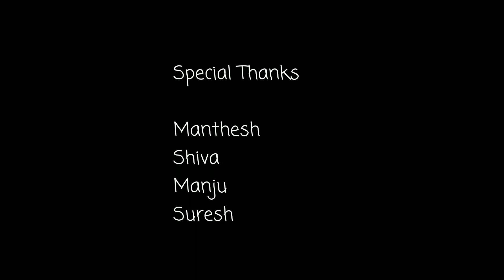The son ಕೋಟಿಗೊಬ್ಬ | Malli Nani | Kiran | Nagraj Gouda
The Son ಕೋಟಿಗೊಬ್ಬ
( ತಂದೆ-ತಾಯಿಯನ್ನು ಸಾಯಿಸುವ ಕಲಿಯುಗದ ಮಗ)

Artist
Kiran
Nagraj Gouda

Dubbing
Kiran
Satish
Mallikarjuna

DOP-Editing- Direction
Malli Nani

B Media